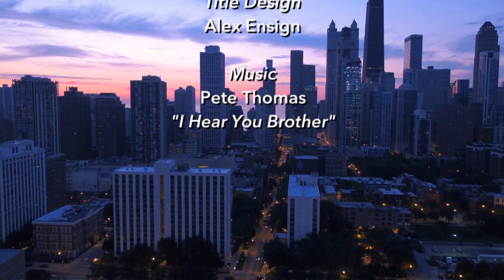Talk with Toni - The Forest Preserves of Cook County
On this episode, Toni talks with Arnold Randall about all that the Forest Preservers have done and are doing in nature conservation and getting more people out and enjoying nature.

Cook County Board President Toni Preckwinkle sits down with General Superintendent of the Forest Preserves Arnold Randall to discuss his role in the Preserves, how he got to his position, what the County is doing to preserve nature and how you can get out and enjoy nature even during the winter.

All that and more on this episode of Talk with Toni!